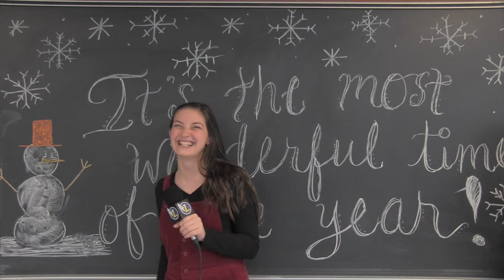WLTV Dec 9, 2016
This video is about West Leyden High School